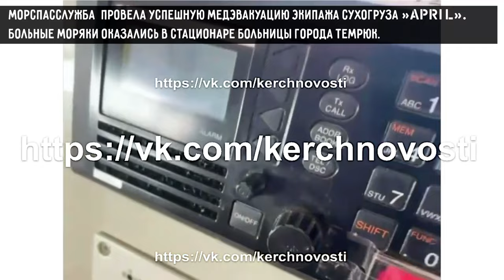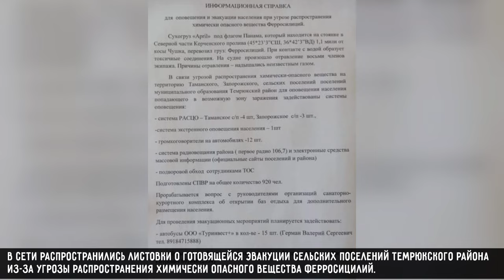В Темрюкском районе ввели режим повышенной готовности из-за ЧП с сухогрузом April Керченский пролив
23 февраля стало известно о том, что в Темрюкском районе был введен режим повышенной готовности из-за чрезвычайной ситуации, произошедшей на сухогрузе April в Керченском проливе. Сообщается, что из-за опасного груза, которое находится на судне, отравились шесть моряков и скончался один человек.
19 февраля сухогруз подал сигнал бедствия. Капитан забил тревогу из-за резкого ухудшения самочувствия сразу шестерых членов команды, один из моряков позже скончался.  April перевозил опасный груз – ферросилиций. Это сплав железа и кремния с типичным содержанием кремния 15–90% по массе. При неправильном хранении или намокании он выделяет опасный газ.
Вся информация взята с официальных источников.